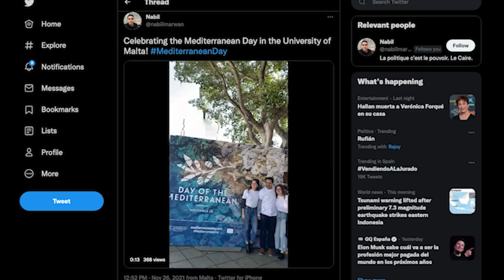Join the MediterraneanDay online campaign - Teaser EN